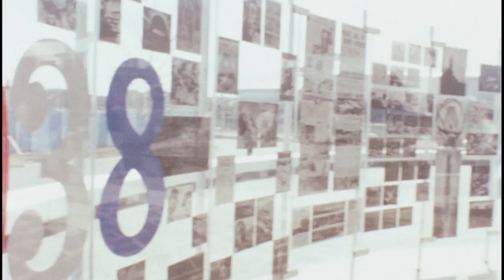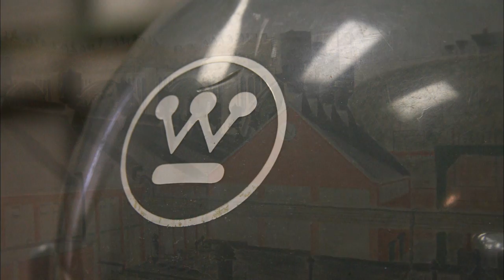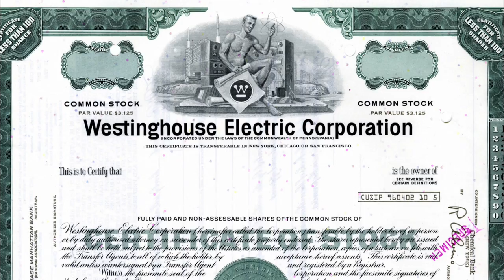Westinghouse - Chapter 32 - A Cultural Shift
(NARRATOR)

At the 1964 World's Fair, things began to change.

(MAN)

Near the Astral Fountain, in the Federal and States Area of the World's Fair, is the time-capsule exhibit of the Westinghouse Electric Corporation.

Three tall towers poised against the Long Island sky mark the spot where Westinghouse buried the first time capsule in 1938.

(COPE)

I think 1893 and 1939 changed culture. I think '64 only reflected the change in the culture.I don't know that Westinghouse was devoid of ideas, but it was a time period when they did repeat themselves.

Not a very exciting exhibit. When you look at the Westinghouse exhibit, they simply seemed almost tired.

(MAN)

The Westinghouse time capsules.

Legacy for the people of the year 6939, proving that man not only endures, he also prevails.

 (NARRATOR)

Mirroring the changes seen at the 1964 fair, corporate culture and consumerism were changing America. Antitrust laws through the mid-20th century had been hard on the company, forcing them to break up. The once mighty Westinghouse manufacturing plants were regarded as outdated.

Foreign competition was creeping in, and energy costs were rising. As times were changing and lower- performing divisions had to be cut, it was difficult to maintain the kind of relationship with its workers that the good old days permitted.

Gone forever were company bands, the Westinghouse athletic teams, employee housing, and the lawn-and- garden contests.

(SUTHERLAND)

Now, Westinghouse, in 1955, had 55% of the refrigerator market in the United States. For any company to have 55% of a market is amazing. 20 years later, they had to sell the division to get money to buy a cable system.

(NARRATOR)

Even though Westinghouse was widely thought of as having the best engineers, designers, and technology, they could no longer keep their costs down to remain competitive.

(JOSEPH DELEY – Westinghouse Manufacturing Director, Transmission & Distribution Group)

He said that "At our display last night, all the products really looked great. But I heard this morning that all the products were stolen by a thief except the toaster." The bottom line of that was we had a lousy toaster in the field.